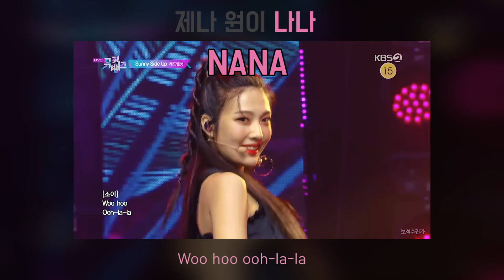레드벨벳 (Red Velvet) - Sunny Side Up Cover │ COVER ZENA+ONEE+NANA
INST : Everysing
TWT : @ZENA_SISTER @onee_ovo @nannanacorn